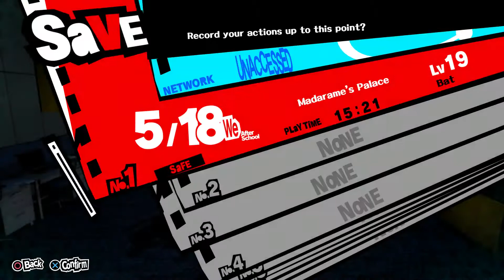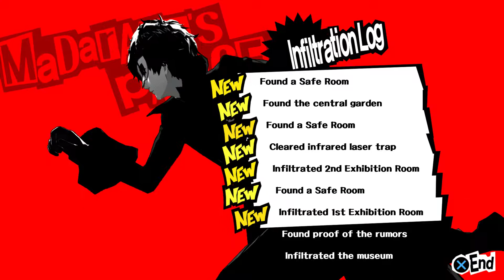Persona 5 Part 55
After going so far in we have to beat a hasty retreat when our way forward is unceremoniously blocked, time to use unorthodox methods.